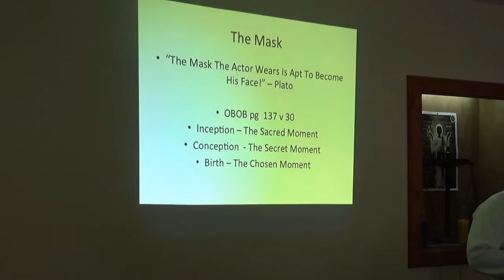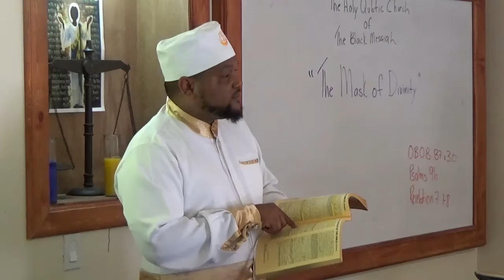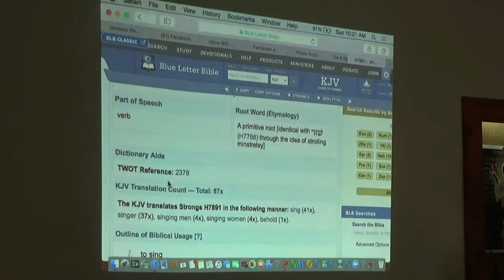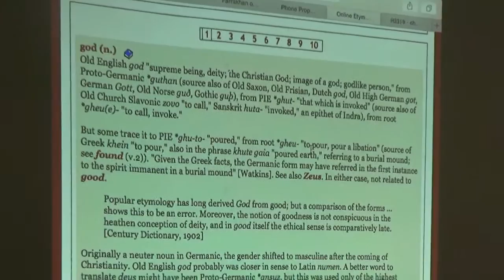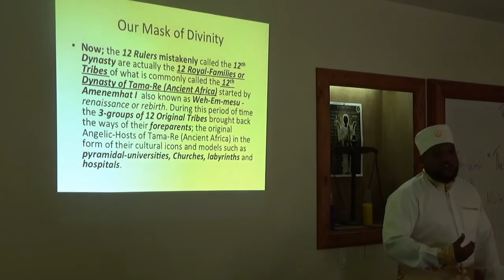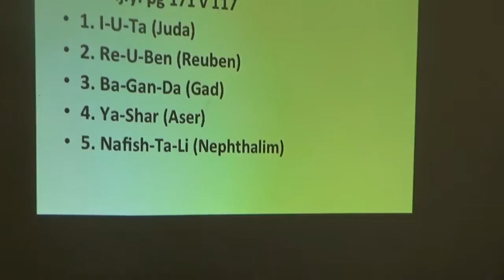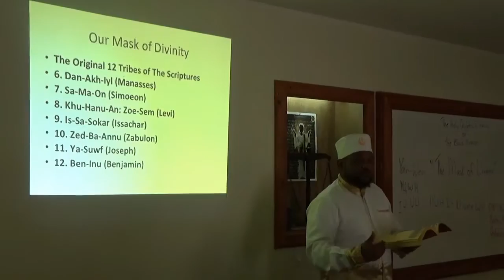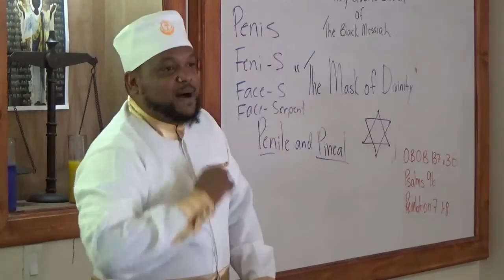The Mask Of Divinity - The Holy Qubtic Church Bahamas - Ka-Hun: Anku Sa Ra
A Qubtic Sermon from Pastor: Dr. Cleveland W. Eneas III (Ka-Hun: Anku Sa Ra) of The Qubtic Church Of The Black Messiah.

Located #72 Bain Town, Meadow St - Nassau, Bahamas - Sunday Service - (9am-11am) - Fellowships, Wednesdays (7pm - 10pm)